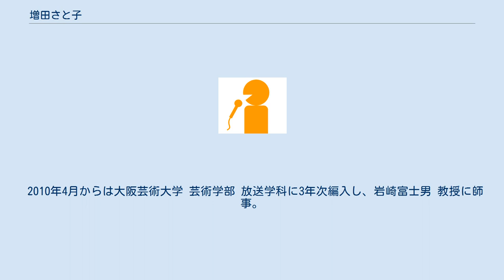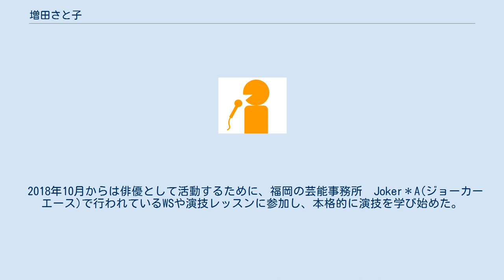増田さと子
岸本 さと子（きしもと さとこ、旧姓：増田。1978年3月7日 - ）は、日本の俳優・ナレーター。
 新潟県出身。
 小田原女子短期大学 幼児教育学科を卒業後、保育士として3年間幼児教育に携わる。
その後アナウンサーを志し、国際音楽エンタテイメント専門学校 総合放送学科に入学した。
専門学校でアナウンス技術を学びながらテレビ新潟の番組リポーターとしてデビュー。
任期満了後　新潟放送でタレント活動、テレビ長崎と琉球放送のアナウンサーを経てフリーアナウンサーとなった。
 2010年4月からは大阪芸術大学 芸術学部 放送学科に3年次編入し、岩崎富士男 教授に師事。
2017年7月より福岡の芸能事務所 アクティブハカタに所属した。
 2018年10月からは俳優として活動するために、福岡の芸能事務所　Joker＊A(ジョーカーエース)で行われているWSや演技レッスンに参加し、本格的に演技を学び始めた。
 その後、2020年7月〜2021年7月まで、Ivana chubbuck WS Japanの白石哲也と真弓紗織アクティングコーチに師事した。
 2021年4月〜現在はBNAWのボビー中西アクティングコーチに師事(短期WS、オンライン)。
 2021年9月〜脚本読解については、映画24区(オンライン)で学んでいる。